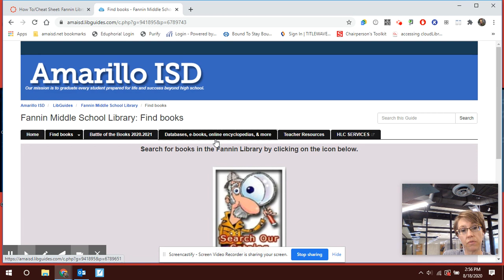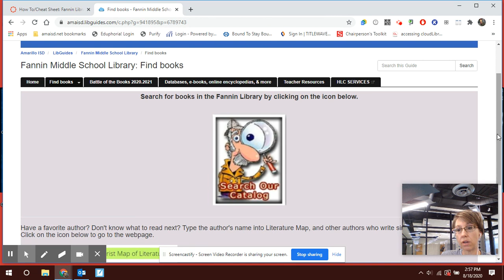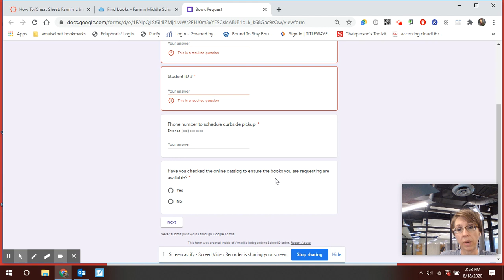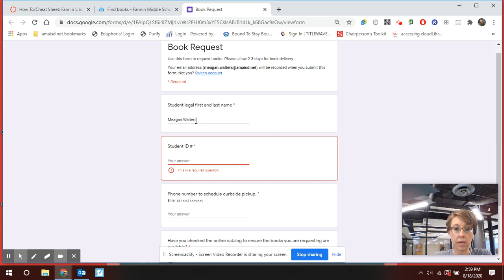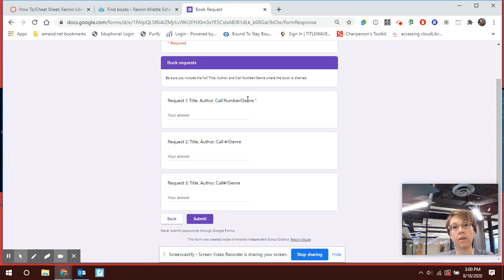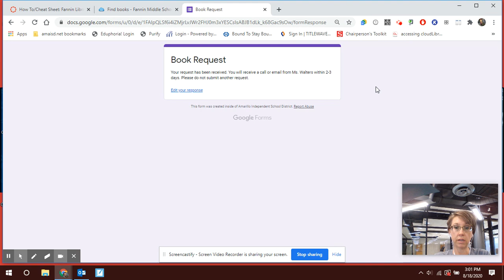RequestABook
This is an informational video showing virtual learners how to request a book for curbside pickup.